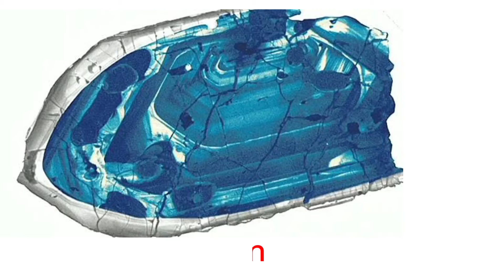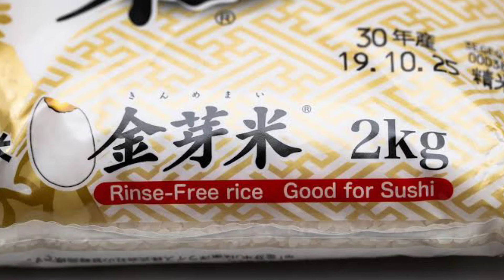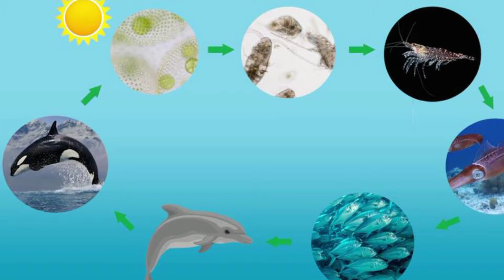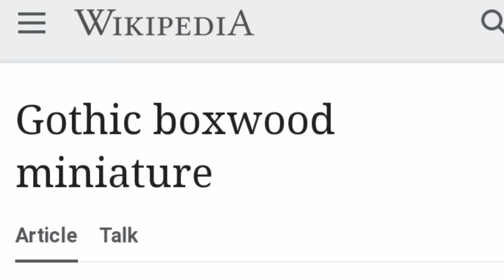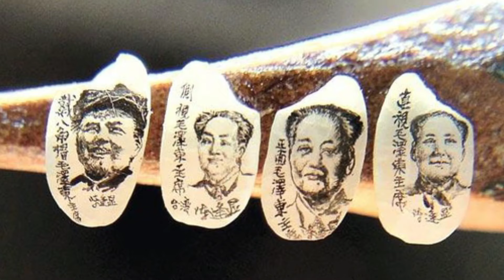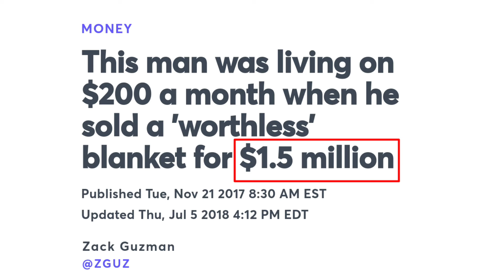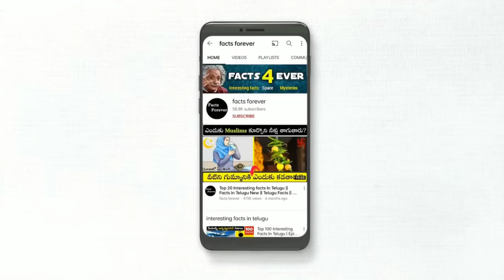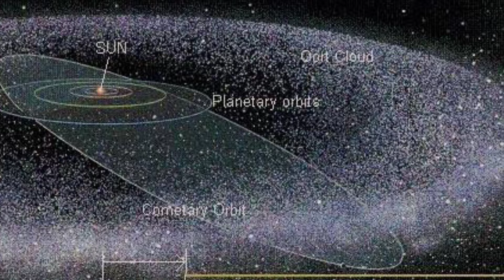Top 10 Interesting Facts In Telugu | Episode 25 | Facts Forever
Top 100 Interesting Facts In Telugu | Episode | Facts In Telugu new | Telugu Facts | Facts Forever | Interesting Facts In Telugu

టాప్ 10 ఇంటరెస్టింగ్ facts | Top 10 Interesting Facts In Telugu | 10 Facts In Telugu
Facts Forever